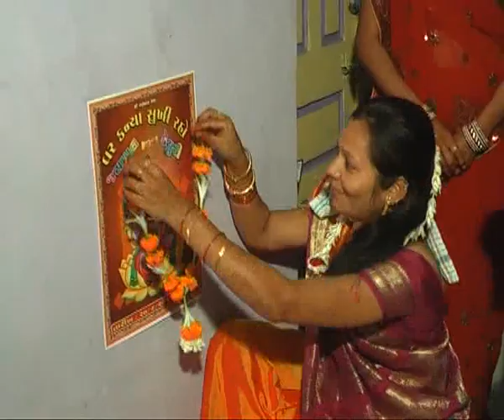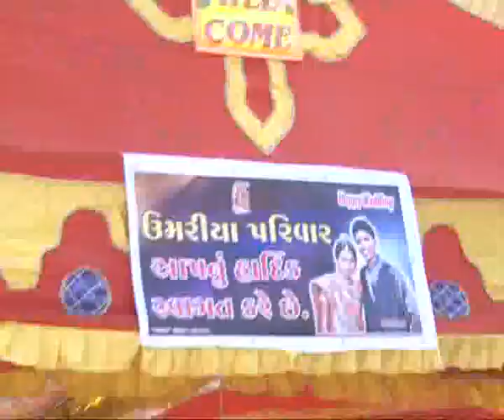Jaypal Umariya Marriage 2011.flv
Marriage Date: 20/02/2011
Jaypal Vasantbhai Umariya( Chalthan ) Weds Keyuri Kantibhai Solanki(Netrang )

Surat
Gujarat
India